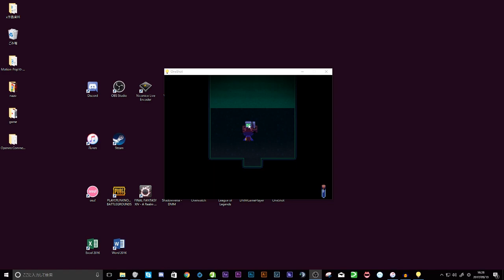チャンスは一度きり OneShot #3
このゲームもっと流行ってもいい
***ネタバレに当たるコメントはお控えください***

-k4senオリジナルグッズ発売しました！

-配信はtwitch&ニコ生で！